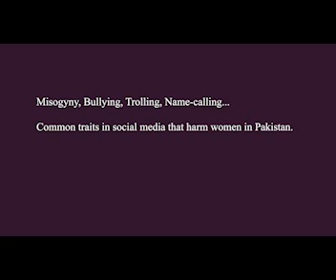Episode 7: Tooba Masood | Think Before You Speak | Uks Research Centre | WACC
In today's episode, Uks Executive Director Tasneem Ahmar talks to Tooba Masood on her views about online misogyney, why is it so particularly rampant in Pakistan, and how it severely impact women and girls, both online and offline.